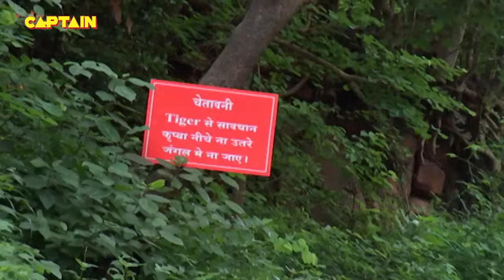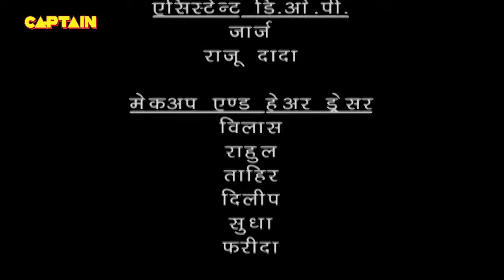Baalveer ( बालवीर ) Full Episode 555 || Dev Joshi, Karishma Tanna